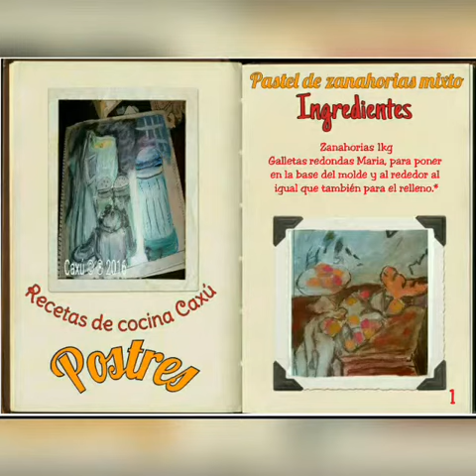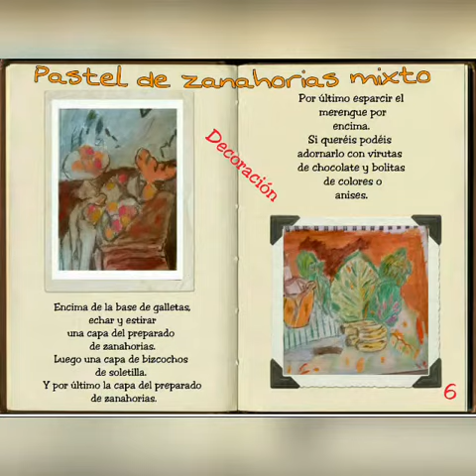Pastel de zanahoria mixto con pinche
Fotografías de Caxú Molinet Barreiro